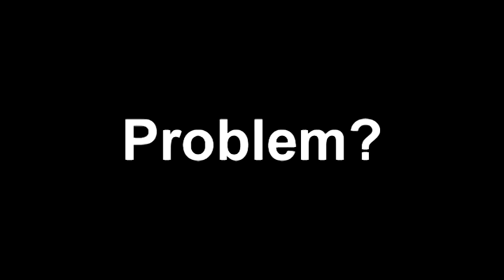COD4 - I don't cheat, but I understand why people think I do